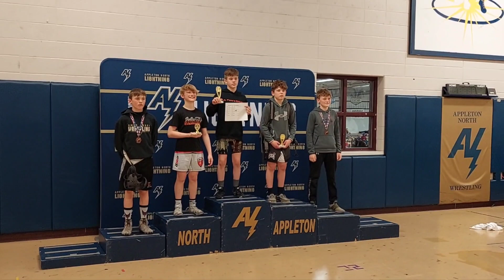Appleton North Mat Madness '23. 4 high ranked matches 4 wins. 3 by pin. What a great day.